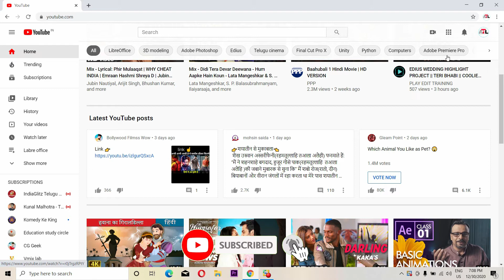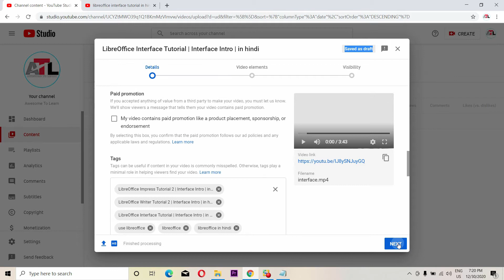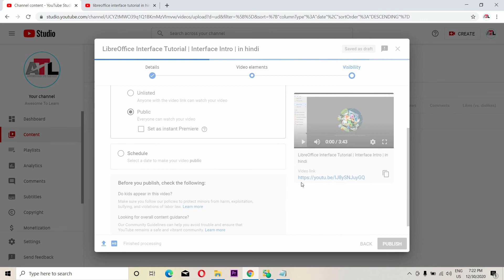How to Add i-Button In YouTube Video Hindi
How to Add i-Button In YouTube Video Hindi || Add Cards to Your YouTube Video☑️